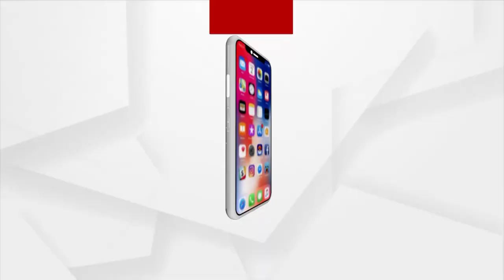Siblings From Subarnapur Surviving Under Polythene Needs Odisha Govts Assistance For Daily Living